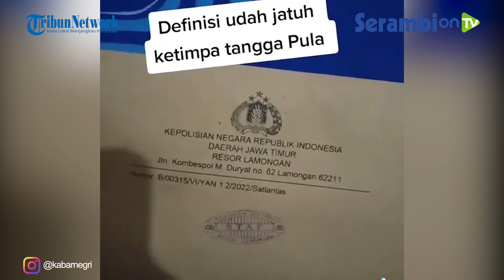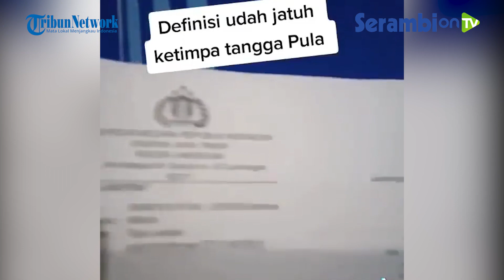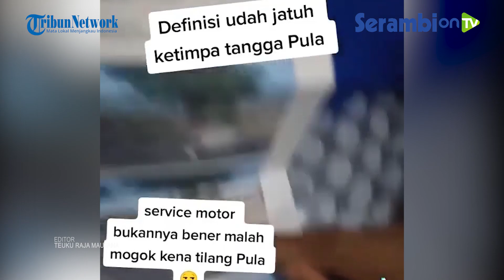Udah Jatuh Ketimpa Tangga, Nasib Pemilik Motor Terkena Tilang Elektronik Saat Motor Mogok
Unggahan video yang beredar itu disebar oleh akun instagram @kabarnegri

Tampak dalam video itu yang membawa motornya ketika terkena tilang elektronik adalah tukang service mtor.

Si wanita mengaku saat kejadian ia menaruh motornya di bengkel lantaran sedang mogok.

Alhasil, tak disangka ternyata ketika d bawa oleh tukang service mtor malah tertangkap kamera tilang elektronik.

Sontak video tersebut ramai diperbincangkan hingga beragam komentar.